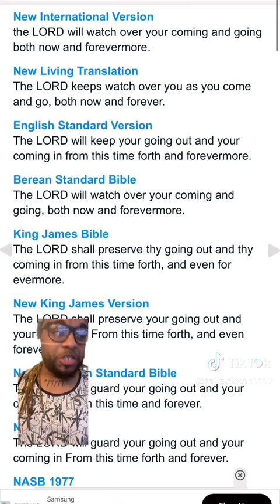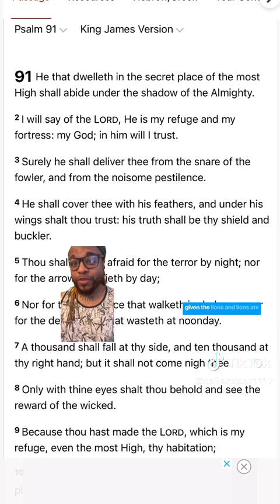LISTEN WHAT JOY BEHAR SAYS